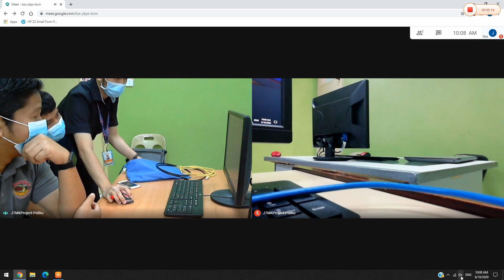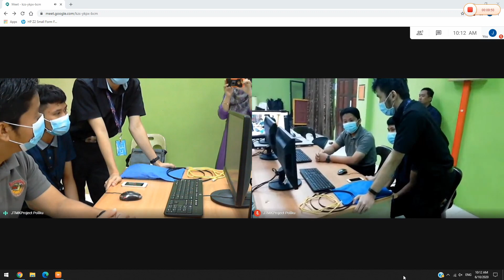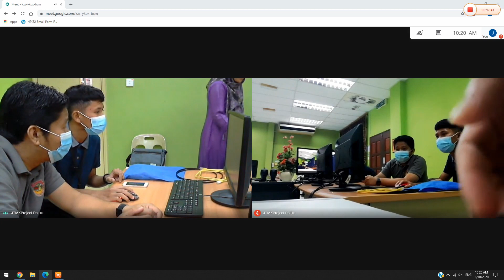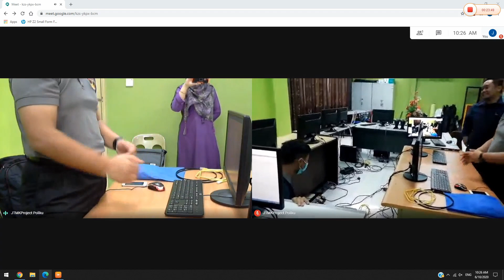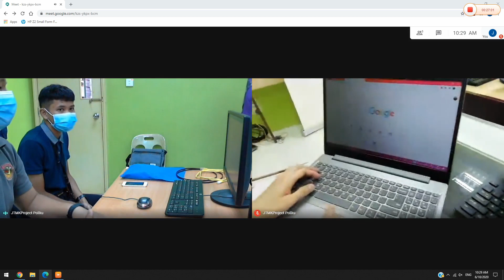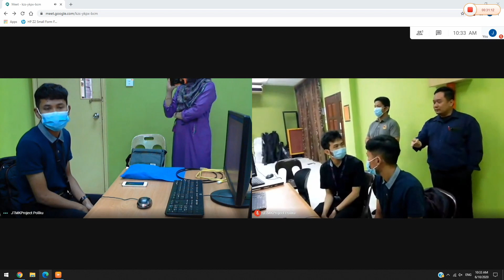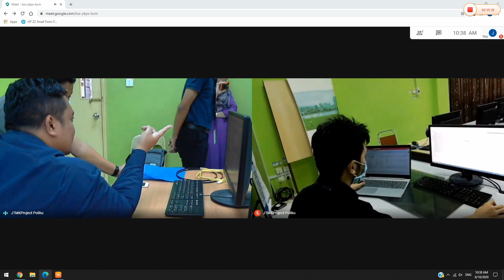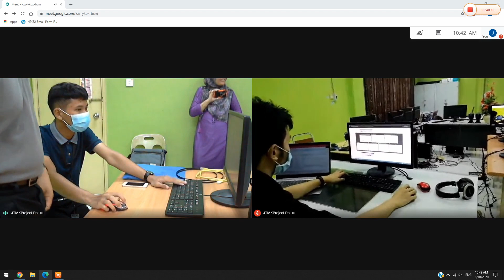FILE BACKUP AND SHARING SERVER FOR SEMESTER 5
ABANG AQMAL IRFAN BIN ABANG IDRIS
NORAZLAN BIN MUKIRAN